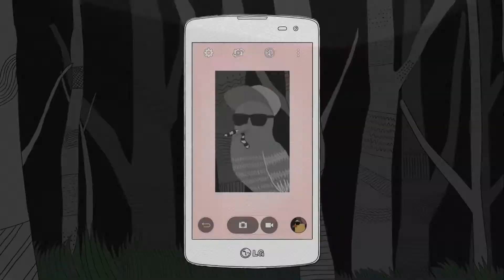LG L Fino Product Movie